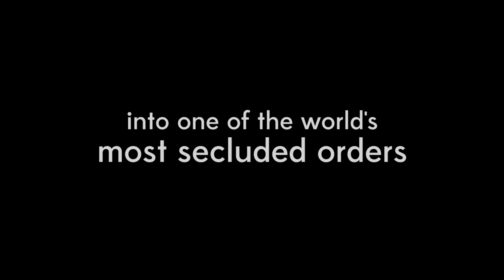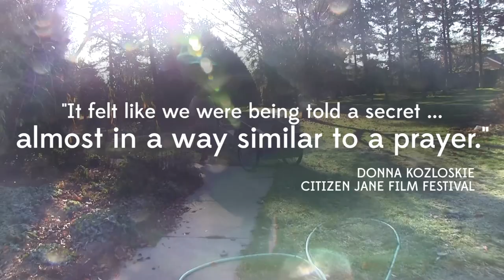Chosen 2.5-minute Trailer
Chosen (Custody of the Eyes) — a 107-minute documentary film about a former blogger becoming a cloistered contemplative (Poor Clare) nun in Rockford, Illinois